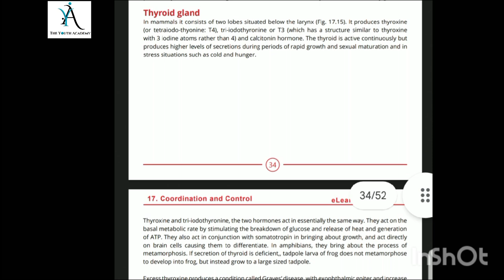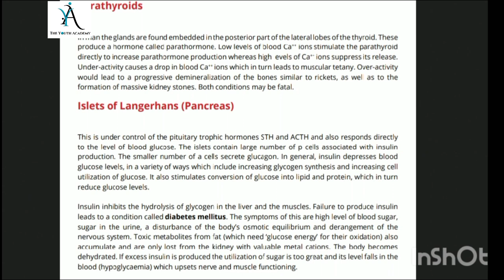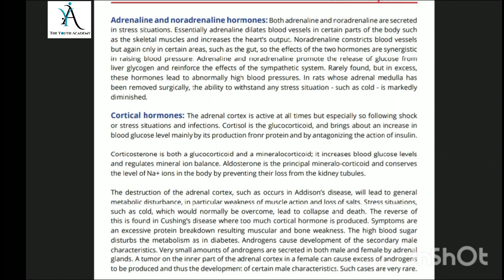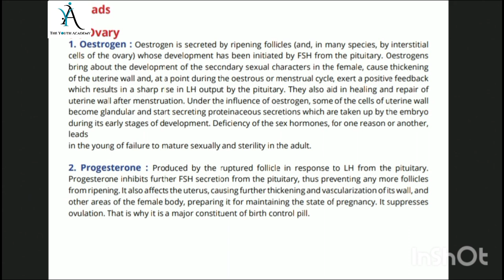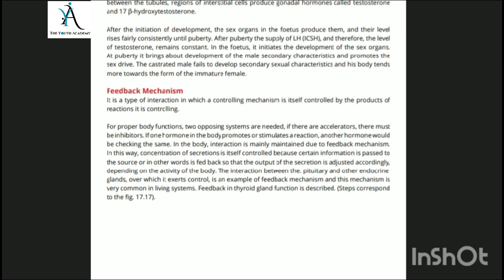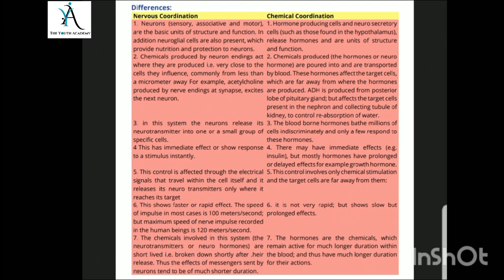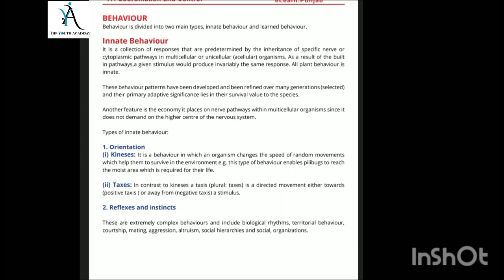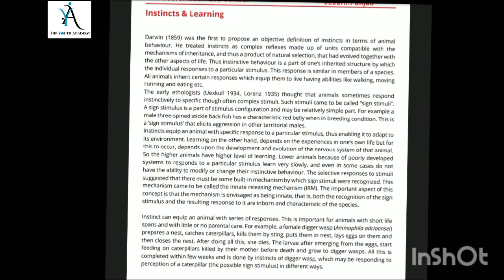Class12|Chapter17|part3|Biology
Assalam O Aliakum To All..!!
welcome to our comprehensive guide to Biology Chapter 17, focusing on Coordination and Control! 🌿🧠 In this video, we delve deep into the intricate mechanisms that govern how organisms coordinate and control their bodily functions.

Join us on a journey through the nervous system, exploring the fascinating ways neurons communicate to facilitate rapid responses to stimuli. We'll uncover the secrets behind reflex arcs, neurotransmitters, and the brain's role as the command center of the body.

But that's not all! We'll also unravel the mysteries of the endocrine system, examining how hormones regulate various physiological processes and maintain homeostasis. From the pituitary gland to the adrenal cortex, we'll explore the glands that secrete these chemical messengers and their crucial roles in coordinating bodily functions.

Get ready for an engaging exploration of sensory receptors, neural pathways, and feedback mechanisms that ensure smooth coordination and control in living organisms. Whether you're a student preparing for exams or a curious mind eager to understand the complexities of biology, this video is your ultimate guide to mastering Chapter 17.

Don't miss out on this enriching educational experience! Hit play and embark on a journey to unlock the secrets of coordination and control in biology. Let's learn and grow together! 📚🔬✨

Best Regards
The Youth Academy..❣😇